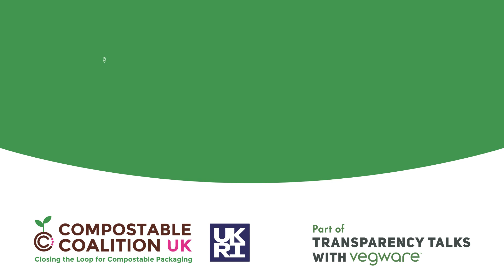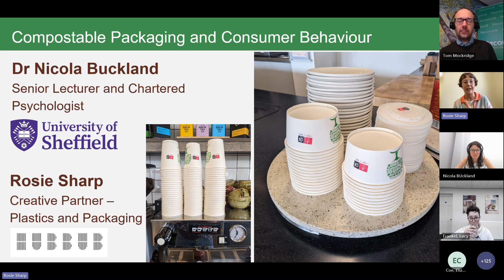Compostable packaging and consumer behaviour | CCUK webinar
Many workplaces have a collection scheme in place to capture compostable packaging and take it for industrial composting. This relies on individuals choosing the right bin, in office environments where recycling rates are often low.

This webinar shares results from a recent research project run as part of the Compostable Coalition UK and working with the University of Sheffield, Hubbub, Recorra and Vegware. Whilst this research focused on compostable packaging, the learnings are applicable across all waste streams.

Speakers:
👤 Dr Nicola Buckland, Senior Lecturer in Psychology, University of Sheffield
👤 Rosie Sharp, Creative Partner – Plastics and Packaging, Hubbub
👤 Tom Mockridge, Strategy Director, Recorra
👤 Lucy Frankel, Environmental and Communications Director, Vegware
5 STEPS TO ZERO WASTE
1️⃣ Switch all disposables to Vegware compostable alternatives
2️⃣ Find the best recycling solution and label your bins
3️⃣ Communicate the system
4️⃣ Training and engagement
5️⃣ Measure and communicate

Vegware is a visionary brand and a global specialist in plant-based compostable foodservice packaging. Our plant-based products are all designed to be commercially composted with food waste where accepted. And our expert environmental support can help foodservice go zero waste.